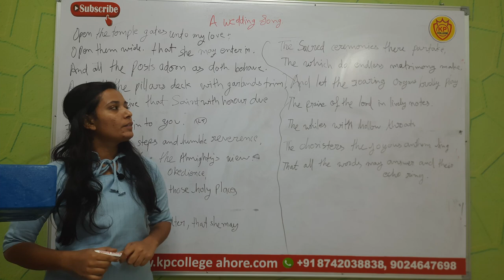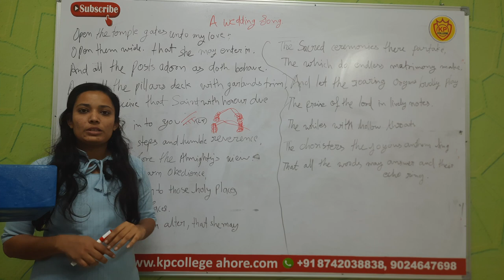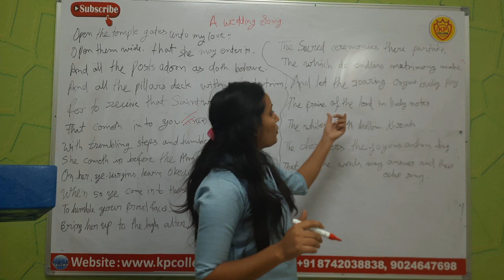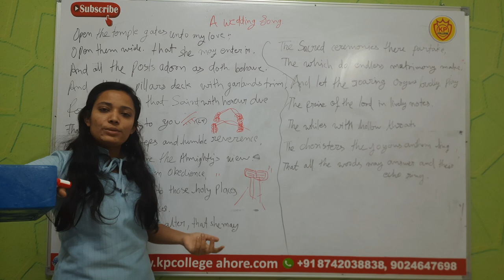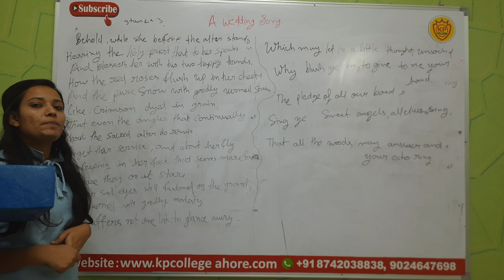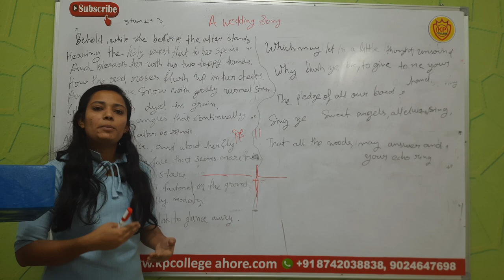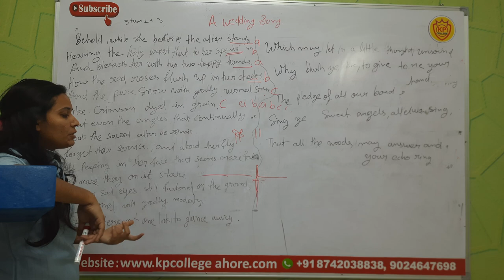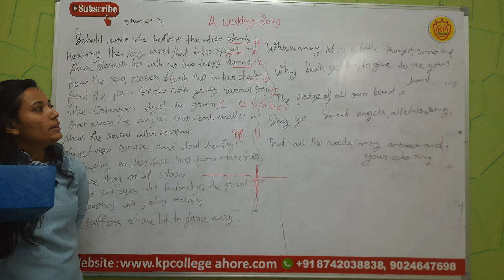A WEDDING SONG BY EDMUND SPENSER STANZA 2nd 3